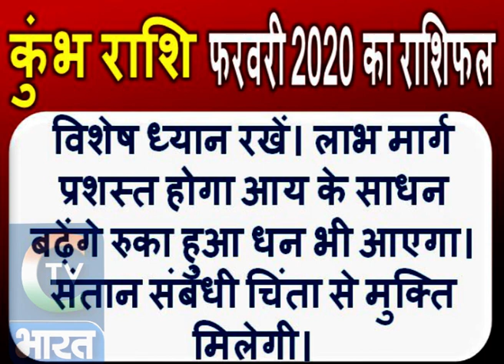Kumbh Rashifal - कुंभ राशि फरवरी 2020 का राशिफल, CTV Bharat Exclusive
कुंभ राशि- कुंभ राशि वालों के लिए माह अत्यधिक भागदौड़ और व्यय का योग बना रहा है इसलिए हर कार्य अथवा निर्णय सावधानीपूर्वक करें। बाई आंख से संबंधित बीमारी का विशेष ध्यान रखें। लाभ मार्ग प्रशस्त होगा आय के साधन बढ़ेंगे रुका हुआ धन भी आएगा। संतान संबंधी चिंता से मुक्ति मिलेगी। संतान प्राप्ति के योग बन रहे हैं प्रेम संबंधों में प्रगाढ़ता आएगी। माह की 12 और 13 तारीख कुछ अशुभ रहेंगी।